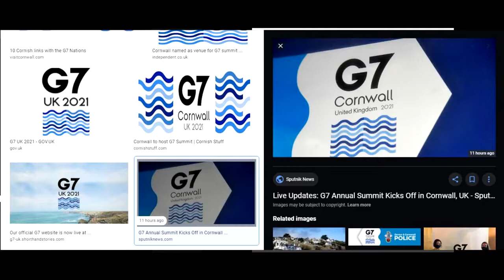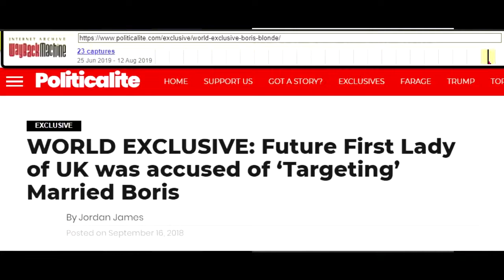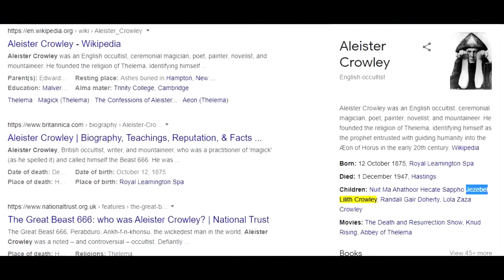Enchanted life path TV is where its from hope they don't mind